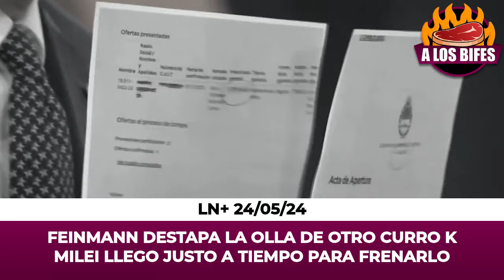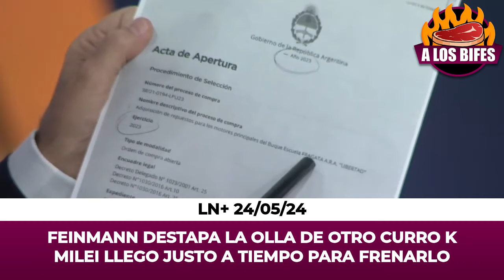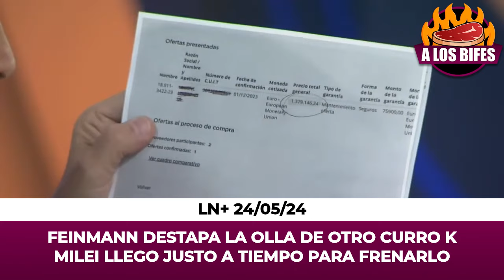FEINMANN DESTAPA LA OLLA DE OTRO CURRO KIRCHNERISTA QUE MILEI LOGRÓ FRENAR A TIEMPO